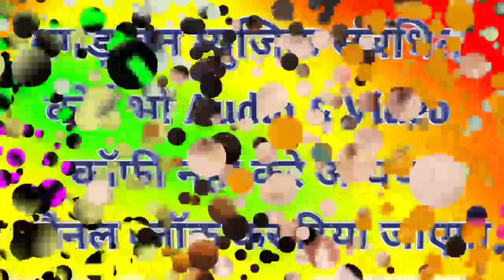Song 306~Old is gold~ आशिक तेरी बाहों म गर्मी || धूम मचा दि आते हि || manraj diwana new song 2020